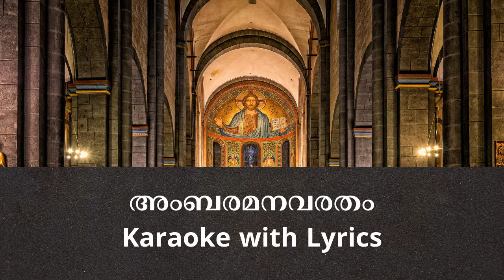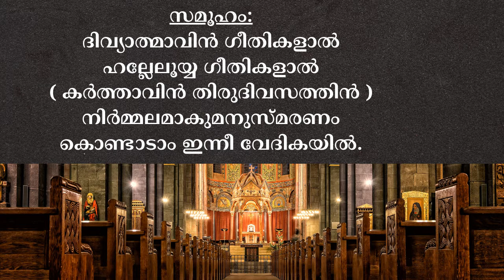Ambaramanavaratham | Karaoke with Malayalam Lyrics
Ambaramanavaratham Karaoke with Malayalam Lyrics MPB Release
കാർമ്മികൻ:

അംബരമനവരതം
ദൈവമഹത്ത്വത്തെ
വാഴ്ത്തിപ്പാടുന്നു.

ദിവ്യാത്മാവിൻ ഗീതികളാൽ
ഹല്ലേലൂയ്യ ഗീതികളാൽ
(കർത്താവിൻ തിരുദിവസത്തിൻ )
നിർമ്മലമാകുമനുസ്മരണം
കൊണ്ടാടാം ഇന്നീ വേദികയിൽ.

ശുശ്രൂഷി:
തൻ കരവിരുതല്ലോ
വാനവിതാനങ്ങൾ
ഉദ്‌ഘോഷിക്കുന്നു.

സമൂഹം:

ദിവ്യാത്മാവിൻ ഗീതികളാൽ
ഹല്ലേലൂയ്യ ഗീതികളാൽ
(കർത്താവിൻ തിരുദിവസത്തിൻ )
നിർമ്മലമാകുമനുസ്മരണം
കൊണ്ടാടാം ഇന്നീ വേദികയിൽ.

ശുശ്രൂഷി:

പകലുകൾ പകലുകളോടവിരതമവിടുത്തെ
പുകളുരചെയ്യുന്നു.

സമൂഹം:

ദിവ്യാത്മാവിൻ ഗീതികളാൽ
ഹല്ലേലൂയ്യ ഗീതികളാൽ
(കർത്താവിൻ തിരുദിവസത്തിൻ )
നിർമ്മലമാകുമനുസ്മരണം
കൊണ്ടാടാം ഇന്നീ വേദികയിൽ.

കാർമ്മികൻ:

നിത്യപിതാവിന്നും
സുതനും റൂഹായ്ക്കും
സ്തുതിയുണ്ടാകട്ടെ.

സമൂഹം:

ദിവ്യാത്മാവിൻ ഗീതികളാൽ
ഹല്ലേലൂയ്യ ഗീതികളാൽ
(കർത്താവിൻ തിരുദിവസത്തിൻ )
നിർമ്മലമാകുമനുസ്മരണം
കൊണ്ടാടാം ഇന്നീ വേദികയിൽ.

ശുശ്രൂഷി:

ആദിയിലെപ്പോലെ
ഇപ്പോഴുമെപ്പോഴും
എന്നേക്കും ആമേൻ.

സമൂഹം:

ദിവ്യാത്മാവിൻ ഗീതികളാൽ
ഹല്ലേലൂയ്യ ഗീതികളാൽ
(കർത്താവിൻ തിരുദിവസത്തിൻ )
നിർമ്മലമാകുമനുസ്മരണം
കൊണ്ടാടാം ഇന്നീ വേദികയിൽ.